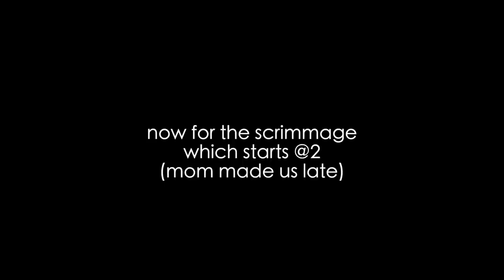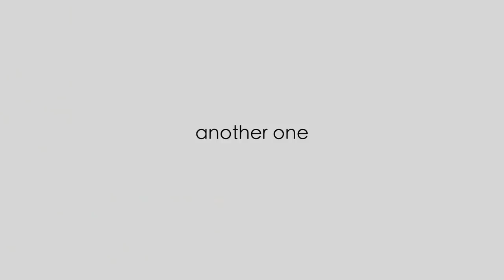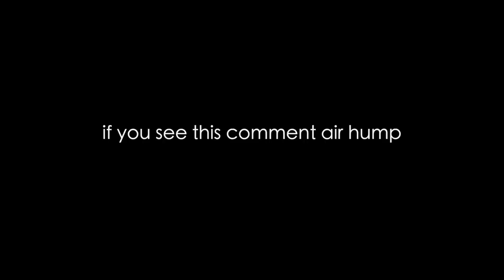VLOG 156: Clay's first college Scrimmage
Rachel's Instagram: Bushwhacked
Rachel's Snapchat: oxyphotos

Clayton's Instagram: Claytonbush2000
Clayton's Snapchat: Claytonbush2000

Loryn’s Instagram: lorynhansbrough

Rayna’s instagram: rayynnaaa